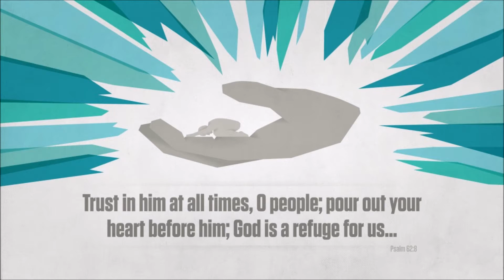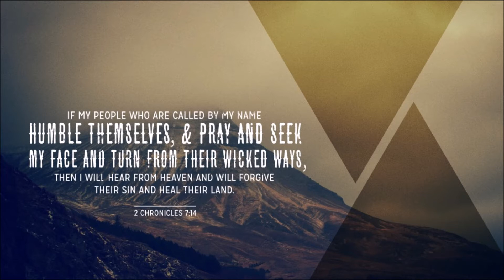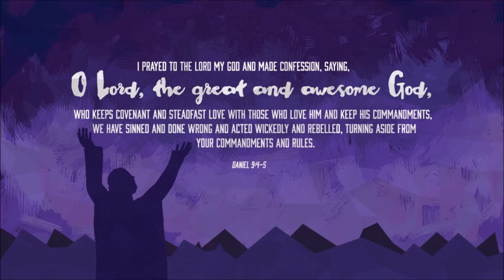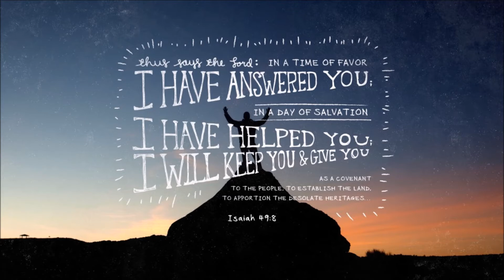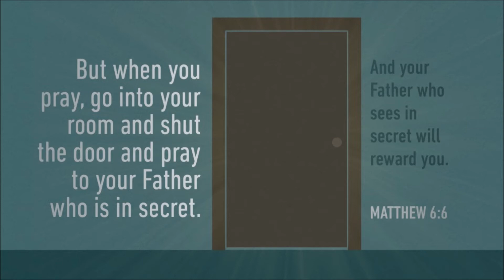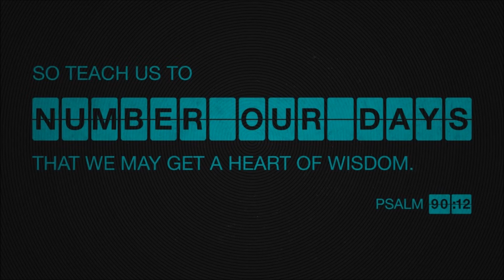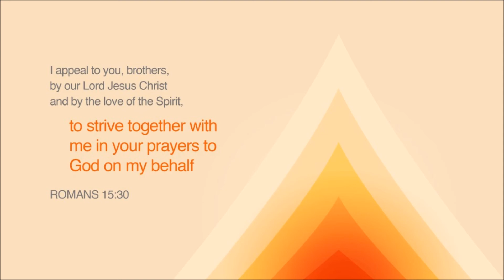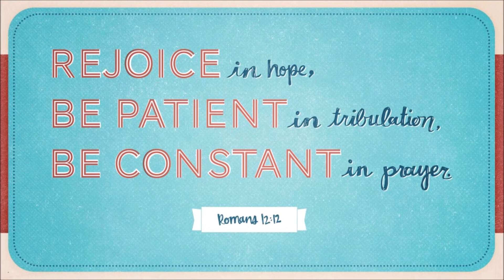Irina Bârlea - Poezie - Forța rugăciunii